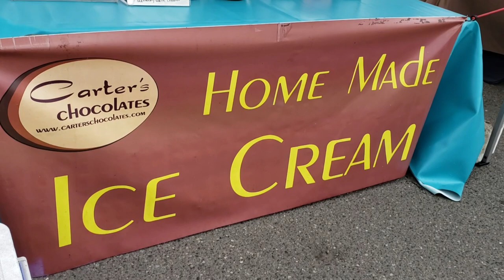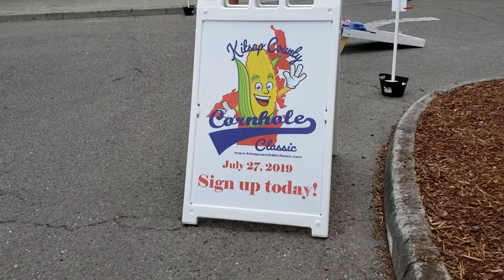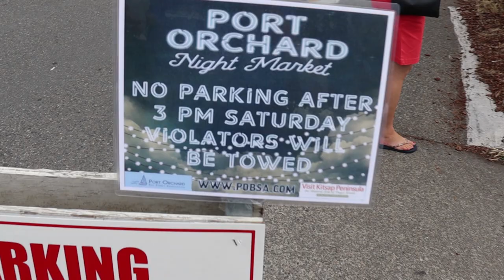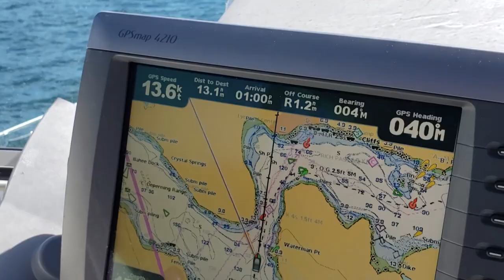Port Orchard is Rocking it! | Boating Journey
In episode 42 Scott and Ally of Boating Journey visit Port Orchard for the first time on their Bayliner 4087 Aft Cabin M/Y. There was so much to do in Port Orchard, that we were pleasantly surprised!